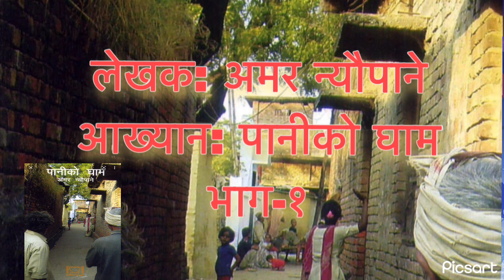आख्यान- 'पानीको घाम' Novel- 'Paniko Gham', Writer- Amar Neupane, part-1